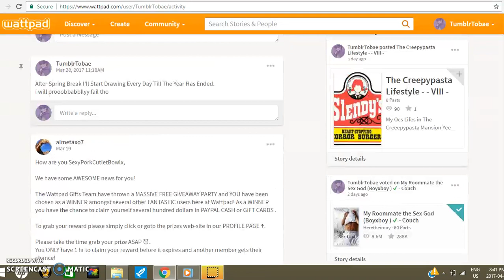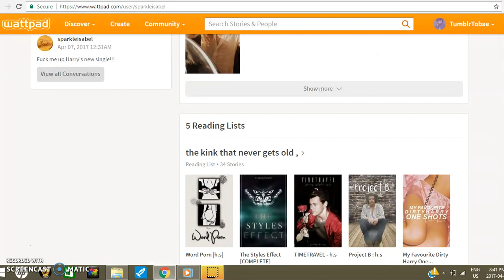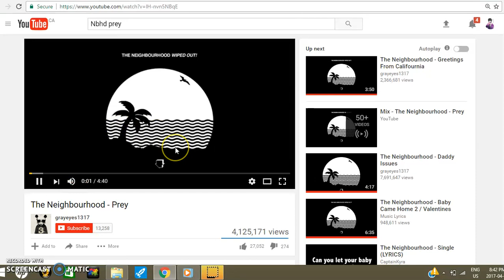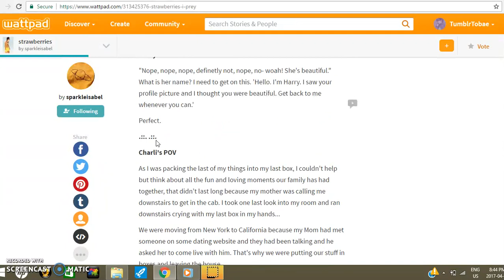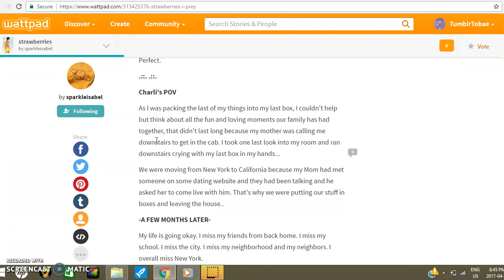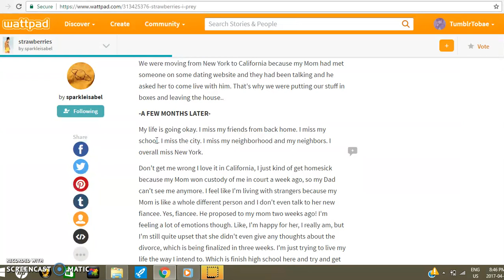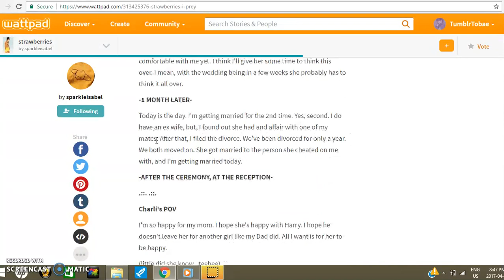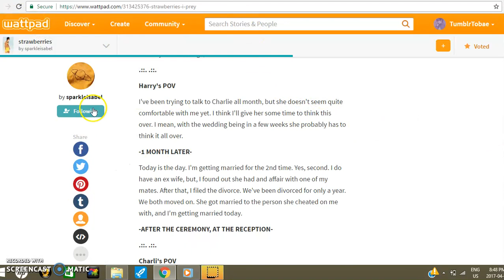STRANGE READING OF 'Strawberries' ON WATTPAD.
STORY

JUST A WEIRD READING DONT MIND ME